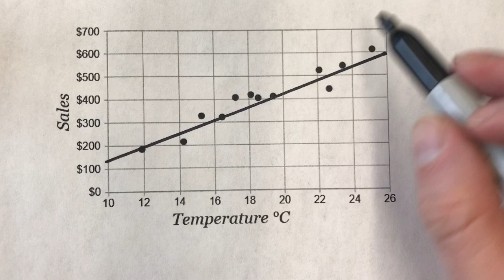Minute Math Problem - Line of Best Fit | Math Help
Mr. Perich presents “Minute Math Problem!” In today’s endearing episode, we learn how to create a line of best fit on a scatter plot and use that line to make predictions. These points better fall in line!

Nick Perich
Stewart Middle School
Norristown, Pa

Big Ideas Math
Common Core Middle School 2017 .